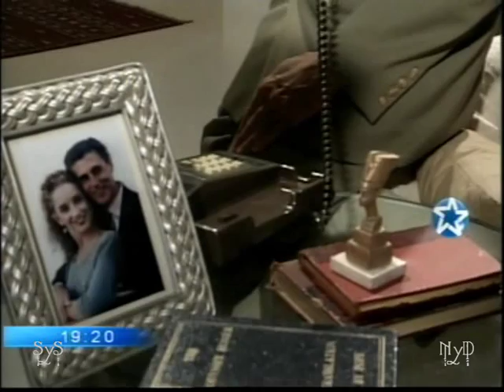Andrea Del Boca - Zingara ( 115. cap. )